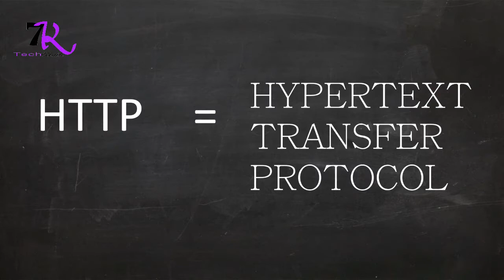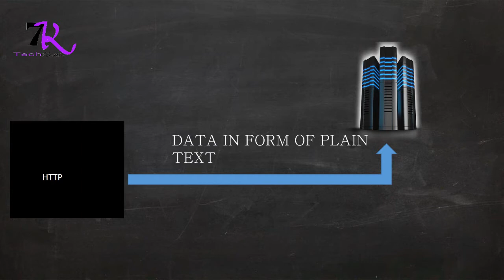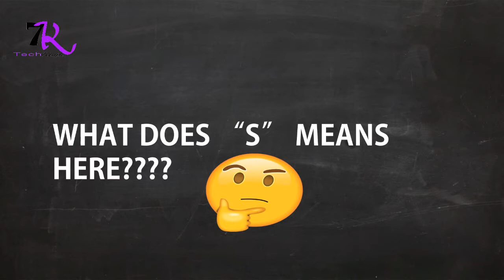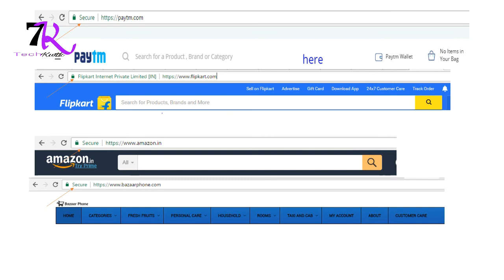HTTP|HTTPS|SSL|SSL CERTIFICATE|EVERYTHING EXPLAINED IN HINDI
Dosto is video maine apse  baat ki hai HTTP or HTTPS ke barein main,ye kya hai aur inme kya difference hai.HTTP ke kya nuksan hai or HTTPS ko apni site pe kis tarah enable kiya jaye or sath hi sath online transaction me apni security ke barein me bataya hai.